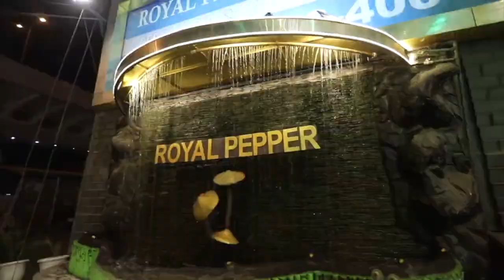teaser receptionvideo reception modita newcreativeactivity subscribe